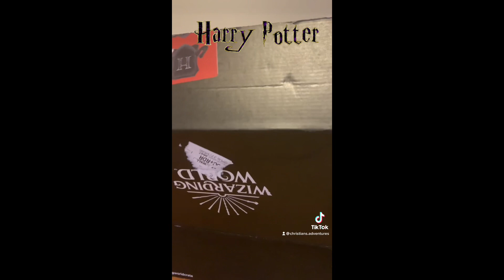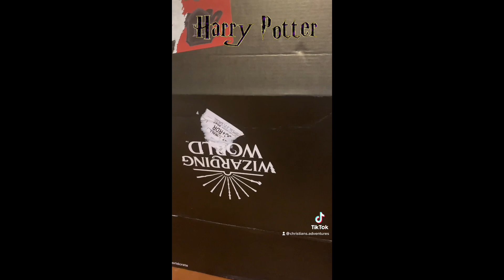VLOGMAS DAY 15 | HARRY POTTER MYSTERY BOX